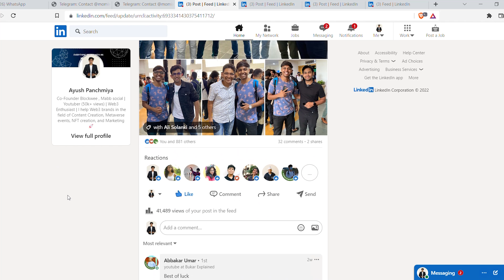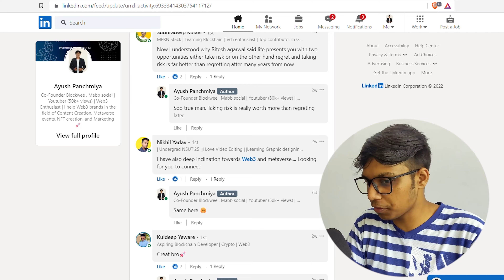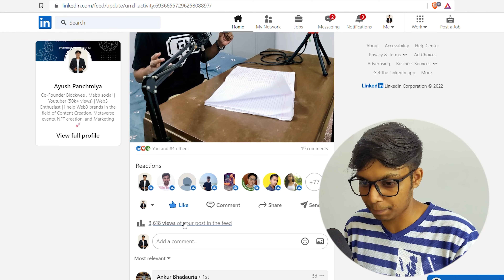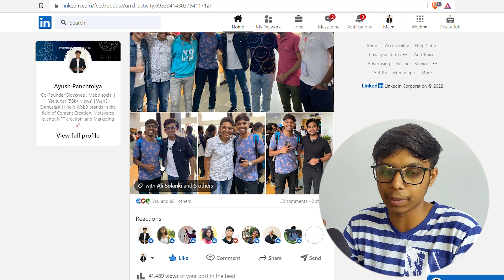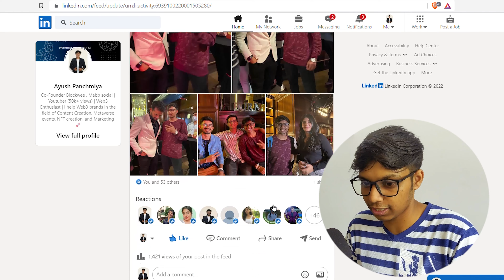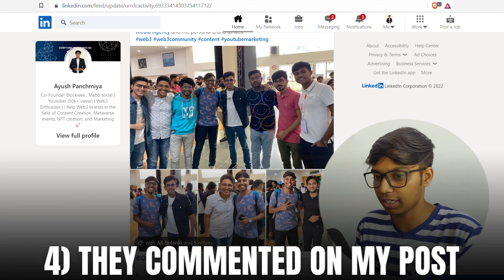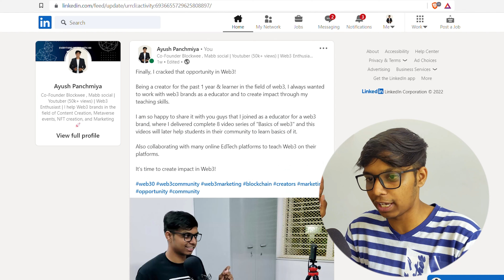How to create engaging content on LinkedIn | How to viral Linkedin post | Linkedin content strategy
Hello Amigos !! I am Ayush Panchmiya. I like reading books and finding solutions to problems. I am currently pursuing engineering in mechanical branch in KJ Somaiya College of Engineering, Mumbai. And sharing content on business, career and student life.